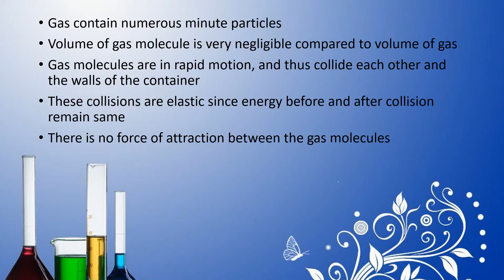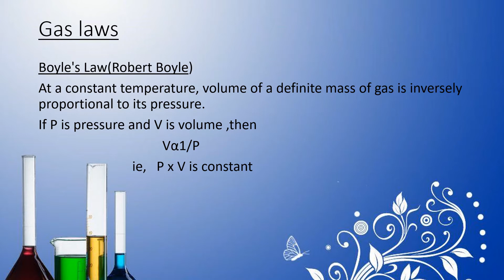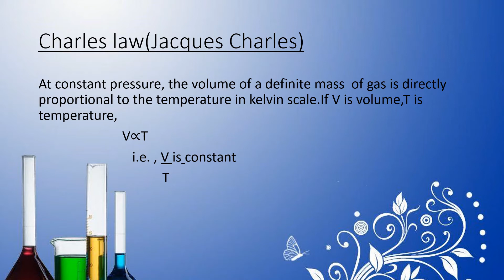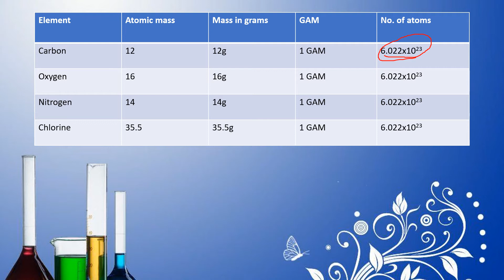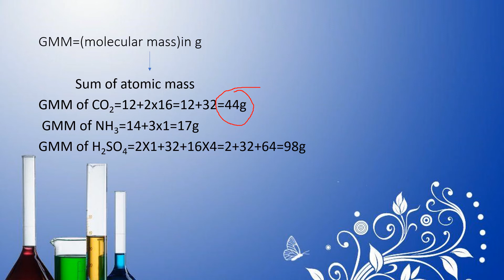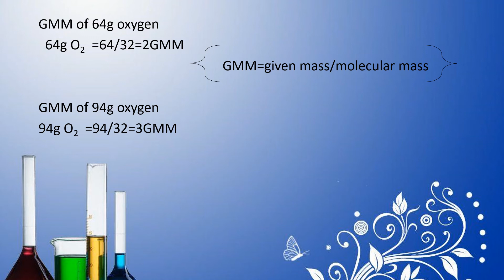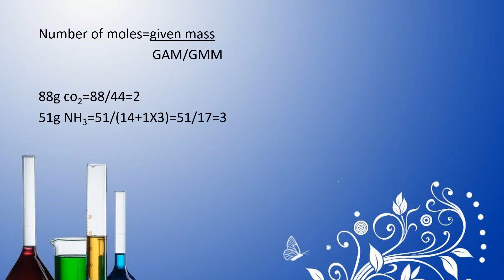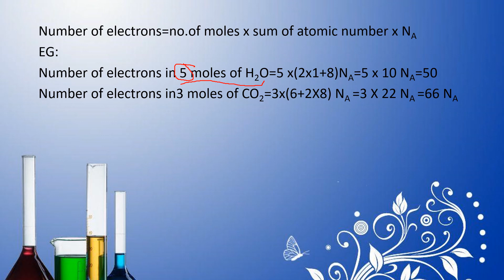SSLC chemistry chapter 2 GAS LAWS AND MOLE CONCEPTS in one video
Kerala syllabus sslc chemistry chapter 2 gas laws and mole concepts
sslc chemistry chapter 2#gas laws and mole concepts#